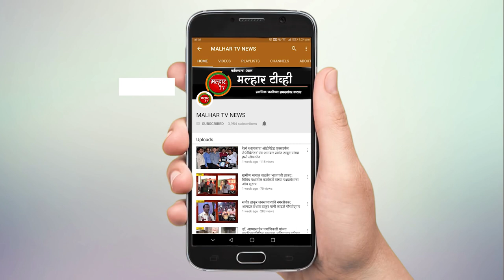malhartvnews | पनवेल तालुक्यात २१७ नवे रुग्ण !